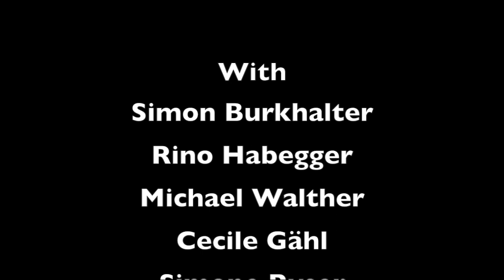"Foul" Franco D. Sosio / Installation-Performance Trailer 2015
Installation-Performance. Franco D. Sosio with: Simon Burkhalter, Michael Walther, Rino Habegger, Cecile Gähl, Simone Ryser, Martin Consler.